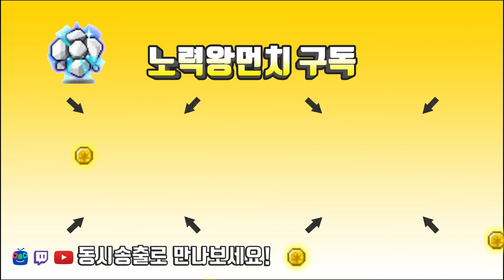장사(돈버는법) ★ 추석 이벤트 ★ 9월달 준비&예상.(자석펫,유잠,그랜드큐브) [메이플스토리 먼치]